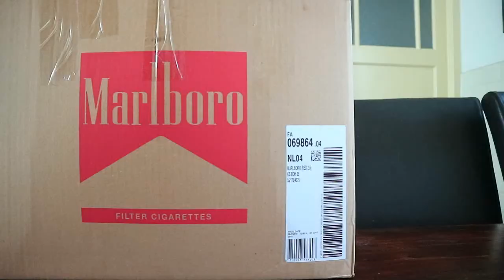stalvlog #17 unboxing agradi en limburgsruitherhuis en kast ophalen bij de manege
Hallo,

mijn naam is Marieke Dost, en ik ben 22 jaar oud. .Ik neem jullie mee in mijn leven met wat ik met de paarden doe
. Ik heb een tinker tinky winky van 10 jaar oud en een shetlander nelleke van 20 jaar oud

 Elke woensdag om 16:00 een nieuwe video:

Videobewerkingsprogramma: sony vegas pro 13.0

Vlogcamera: Canon eos M10
 Filmcamera: Canon powershot SX400 IS